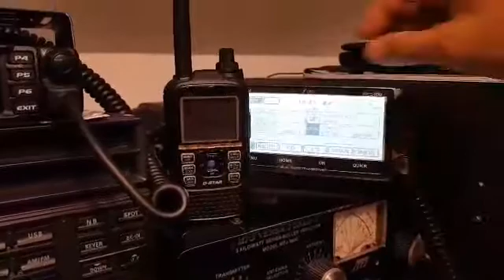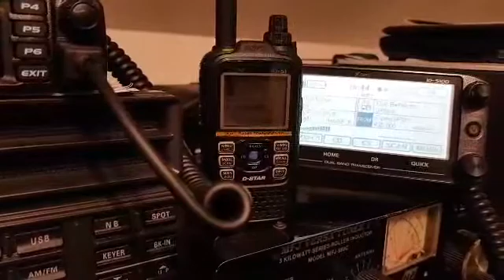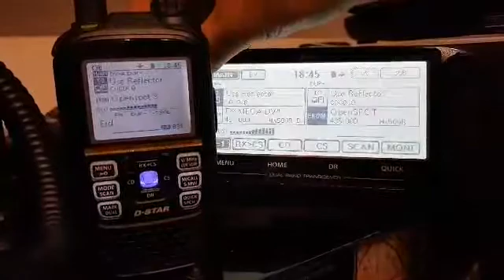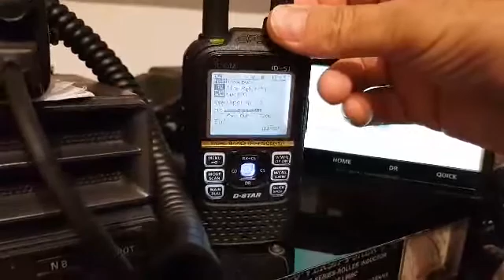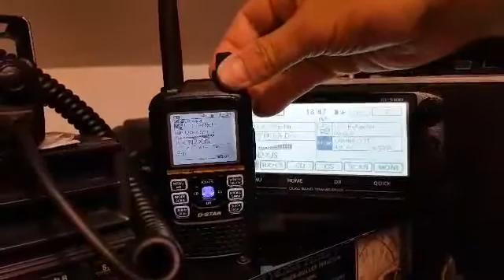Openspot 3 vs Pi Star MMDVM hotspot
Listen to the conversation of two American radio amateurs via OpenSPOT 3 and Pi-Star MMDVM hotspot on the XLX980 A reflector.